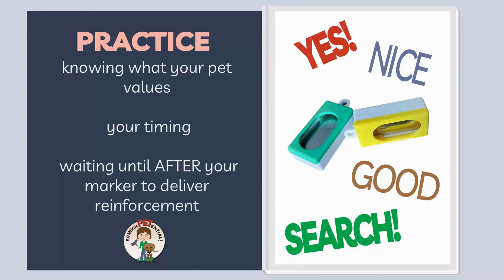What Is An Event Marker In Dog Training?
An event marker,  is a distinct sound I use to help the animal learn. If you have heard of 'clicker training', the click is an event marker. When delivered just when my learner is doing the wanted behavior, it indicates the correct choice was made and NOW a reinforcer will be available.

Markers add clarity to the lesson which makes teaching and learning easier and quicker.

As you saw, there are a lot of different kinds of markers you can use to cause different responses.

You could teach your dog that one marker or sound means you are bringing the food to his mouth and another one means you want him to chase the food. You could use a marker that means prepare to catch a ball and another marker means tug your toy.

There are times when you may want to deliver your treat directly to your dog’s mouth to keep your dog in position while other times you want your dog to move to come back and get another repetition of the behavior.